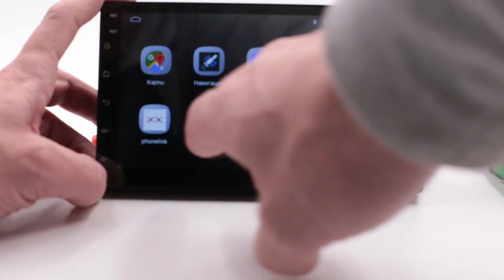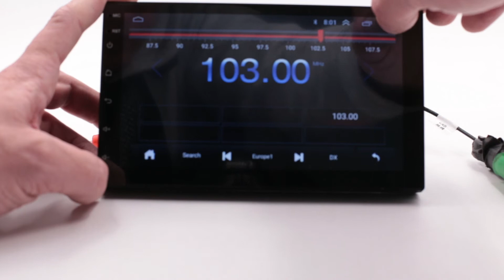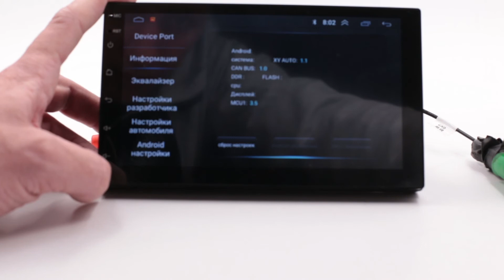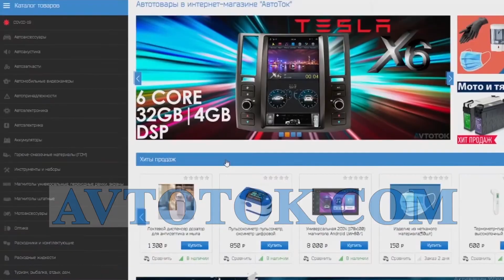Универсальная 2DIN (178x100) магнитола Android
в avtotok.net:

Преимущества Нашего магазина:
+ Есть безнал!
+ Гарантия!
+ Установочный бокс!